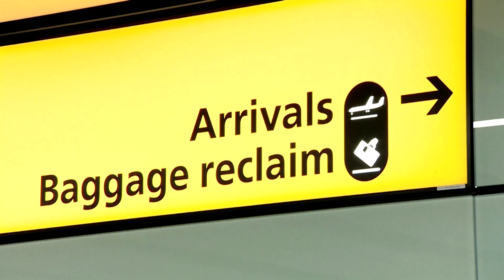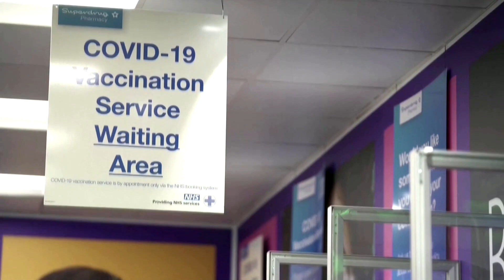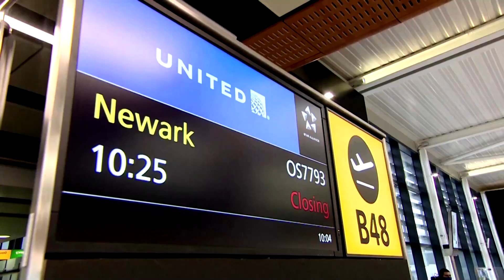Vaccine passports: path back to normality or problem in the making?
Governments across the world are exploring whether ‘vaccine passports’ could be the way to reopen their economies, but developers warn they throw up potential problems of social exclusion